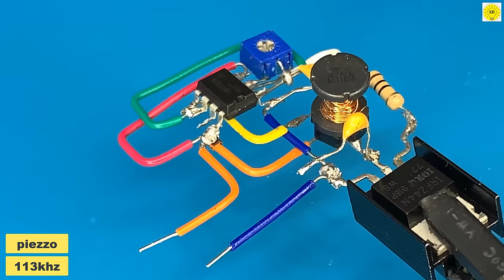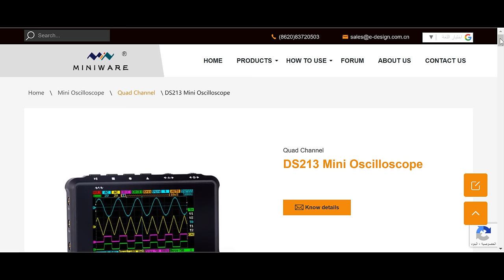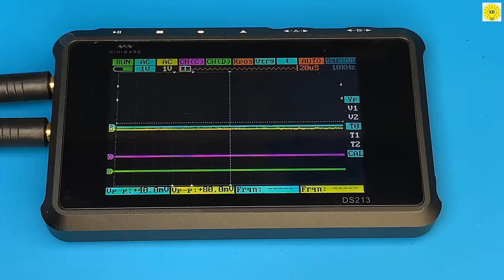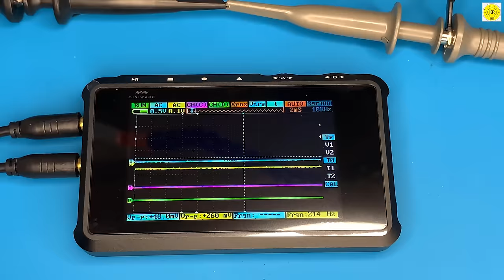how to make an ultrasonic humidifier , ultrasonic , diy